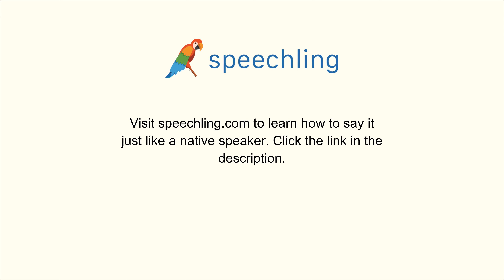イタリア語で"会議"の発音の仕方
男性コーチ
Incontro

女性コーチ
Incontro

会議

会議